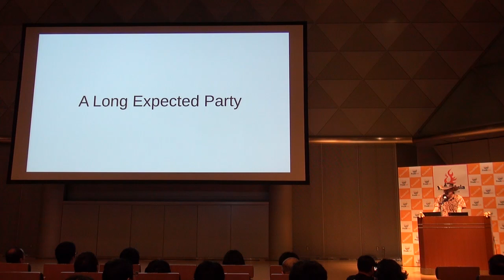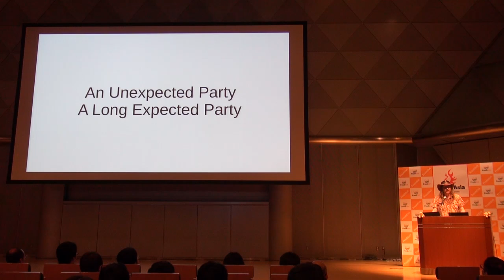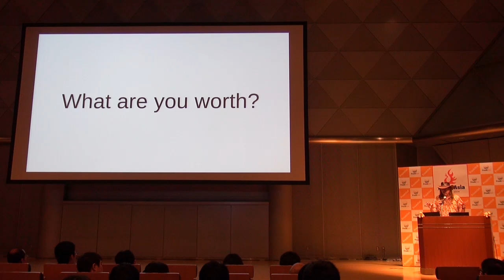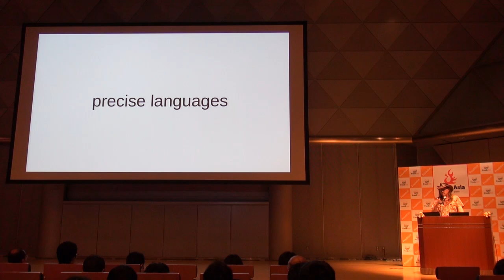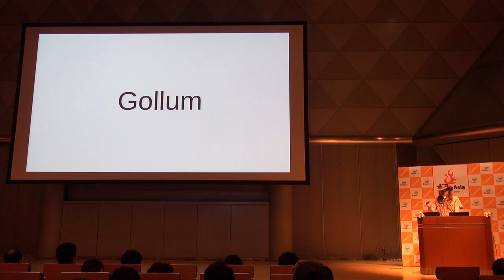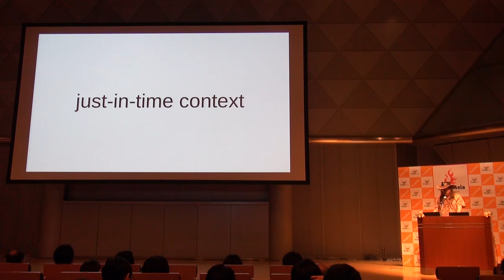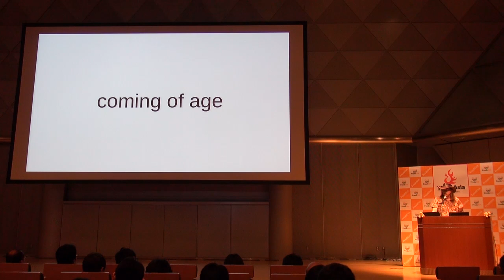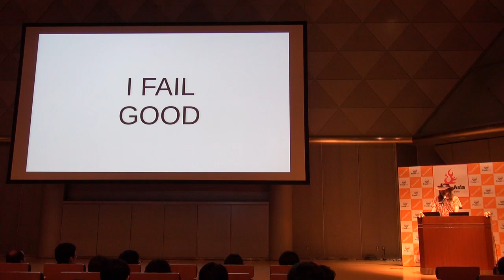メリークリスマス！ / Larry Wall